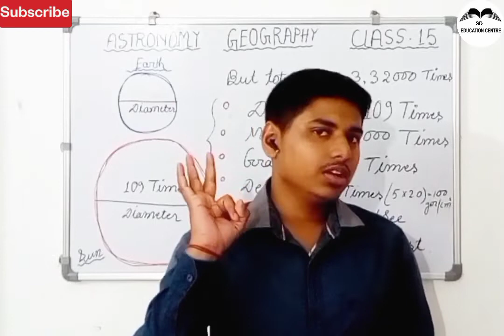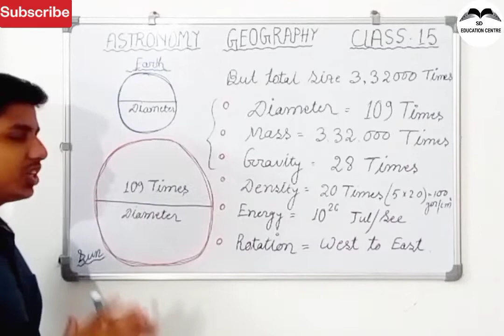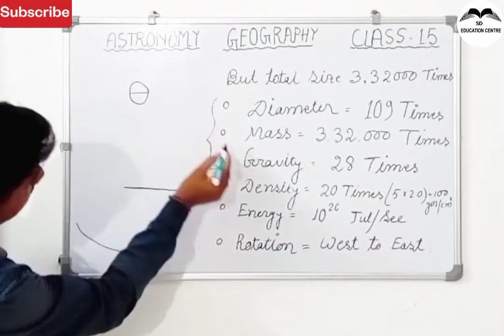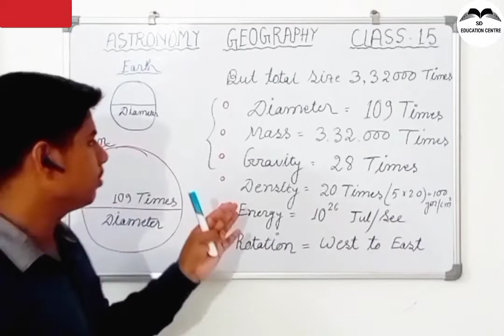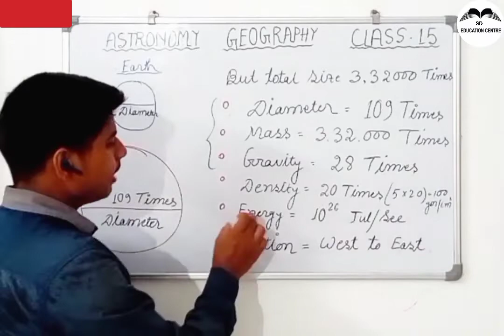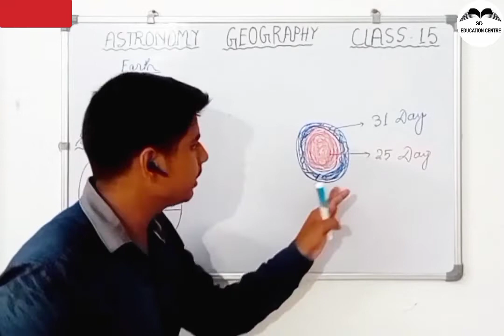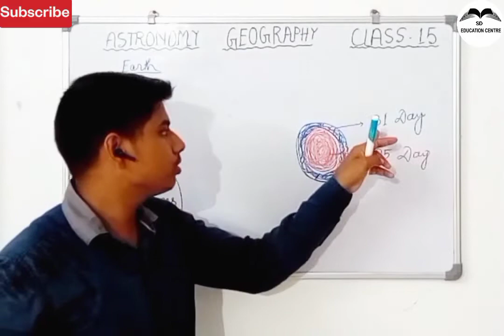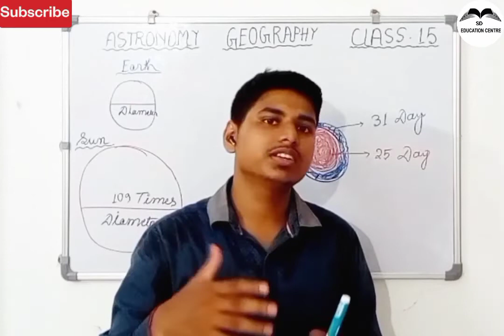Sun's Diameter | Mass | Gravity | Density | Energy per Second | Rotation Speed